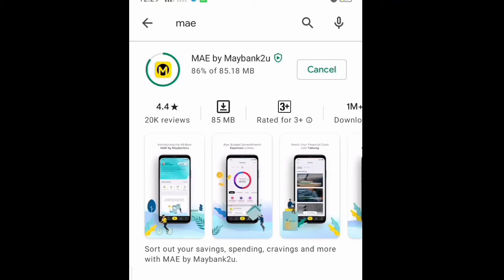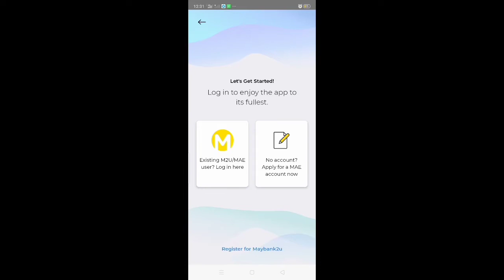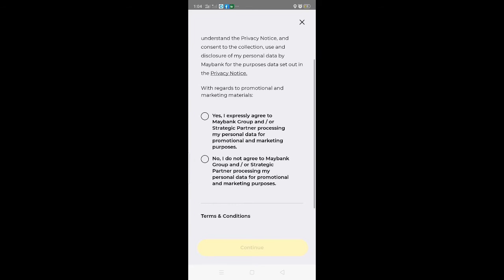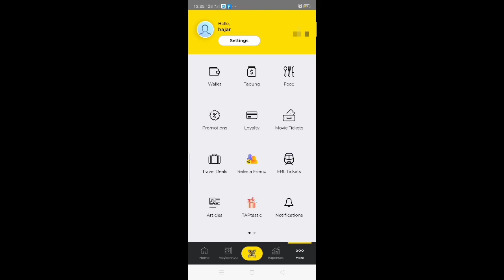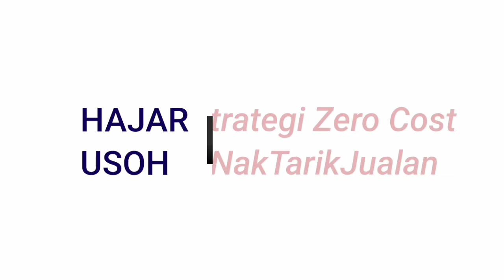CARA CLAIM DUIT PERCUMA DARI MAYBANK I EWALLET MAYBANK I MAE BY MAYBANK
MASUKKAN KOD REFERRAL INI DAN DAPAT RM10 DARI MAYBANK! : SHB05235

Selepas anda dah selesai, copy kod referral anda pula dan invite rakan2 anda untuk mula buat duit,
ANDA DAPAT RM10, MEREKA PUN DAPAT RM10!

Jika anda nak belajar topik2 ini,
- Strategi Zero Cost Marketing
- Teknik Mudah Closing
- Peluang Buat Duit dari Rumah

Boleh follow juga saya disini:

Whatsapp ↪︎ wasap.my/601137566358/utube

Masukkan kod referral ini dan terus dapat rm10!
↪︎ SHB05235
↪︎ SHB05235
↪︎ SHB05235